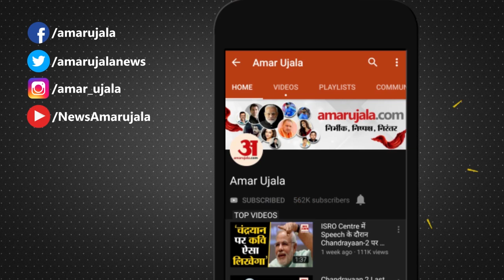Lockdown: Flower की खेती पर लगा ग्रहण, Farmers हुए परेशान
इन दिनों Flowers की खेती पर ग्रहण लग गया है। Corona virus के चलते लागू किए गए Lockdown की वजह से Flowers की खेती करने वाले Farmers में निराशा दिखाई दे रही है।